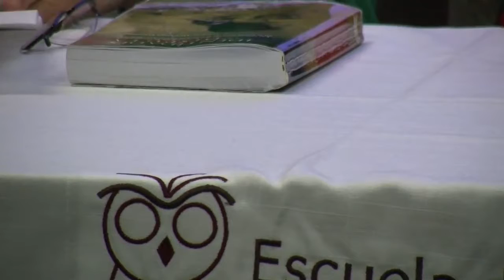Aborto, derechos humanos y materialidad de la existencia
XVII Encuentros de Filosofía: Finalidad vesves Teleología. Mesa redonda: «El debate sobre el aborto a la luz de la idea de teleología.» David Alvargonzález, Laura Nuño de la Rosa, Íñigo.

Género y Justicia Primera Conferencia Asociación de Magistradas Chilenas Sábado 12 de julio 2017.

Alfonso Löpez Quintás, catedrático emérito de Filosofía y escrito prolífico en cuestiones antropológicas dialoga con el periodista Enrique Chuvieco sobre las razones de fondo para defender.